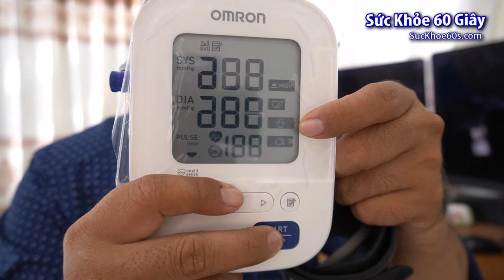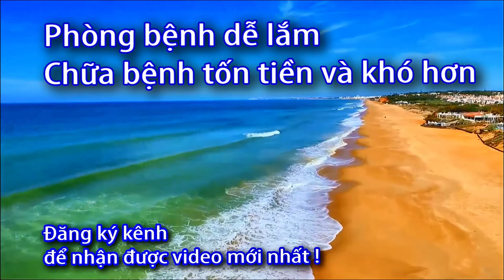Máy đo huyết áp lỗi E2 - 0933443680 - Sức Khỏe 60 Giây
Danh sách phát:
Trung tâm sửa chữa máy đo huyết áp Omron,
Nguyên nhân máy đo huyết áp không chính xác,
Máy đo huyết áp không bơm,
Tại sao không đo được huyết áp,
Cách đọc máy đo huyết áp Omron,